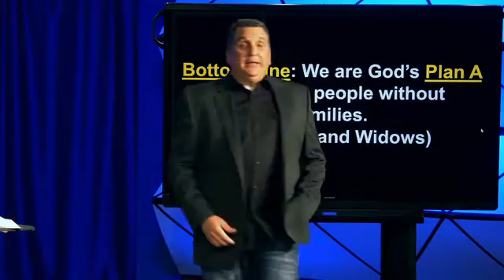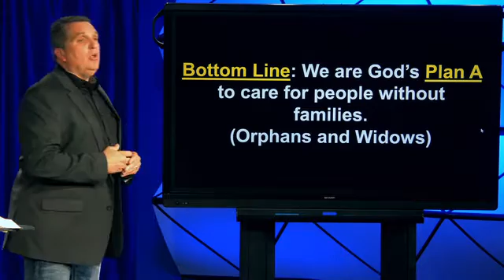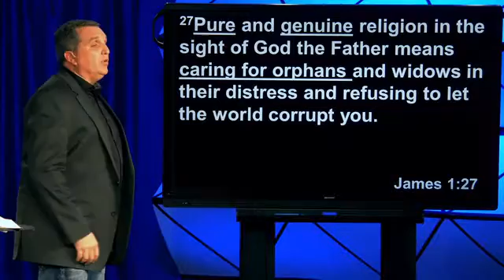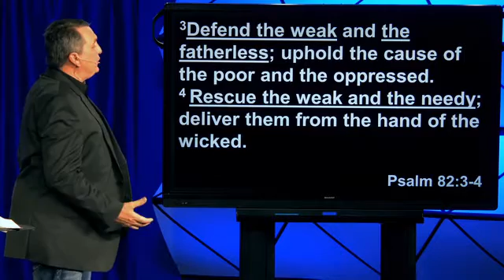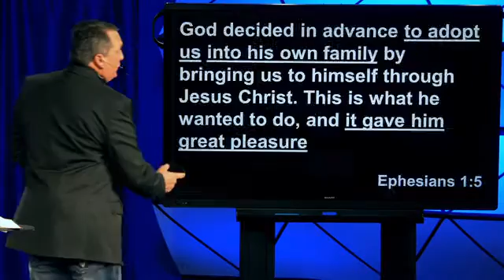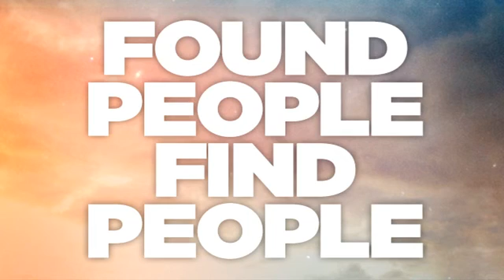Orphans Embrassed - How to Neighbor - Marty Martin - 1-06-2016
As the world grows more connected, our neighbors are closer than ever. Still it feels that we are growing further apart because of racism, broken families, poverty, and loneliness. We might not share a fence, but we can still share each other's burdens and joys. "How To Neighbor" is a four-week teaching series with a strong push to build relations with our neighbors and how to do good inside of those relationships. Join us starting Sunday, October 16 for "How to Neighbor."